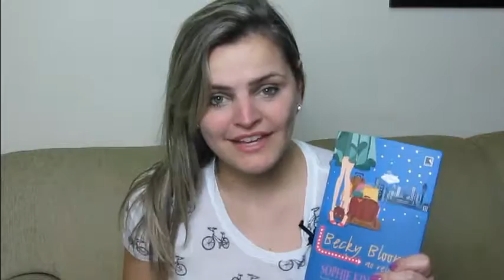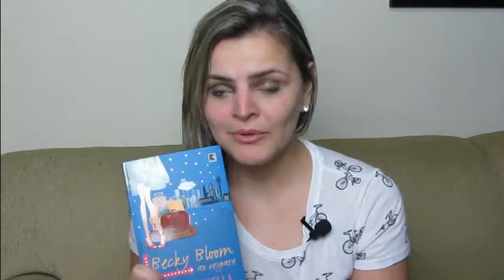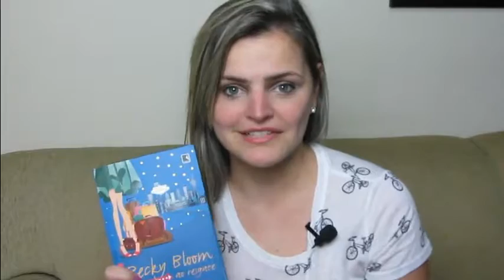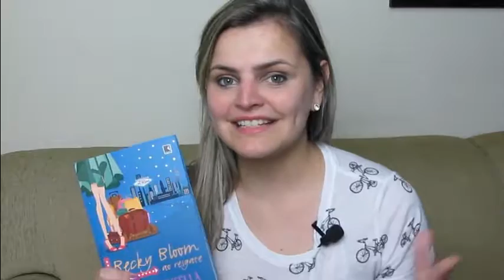RESENHA: Becky Bloom ao Resgate - Sophie Kinsella | Fik Dik Blog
Olá, pessoal! Neste vídeo, conto um pouco mais sobre o livro Becky Bloom ao Resgate, da Sophie Kinsella. Espero que gostem!